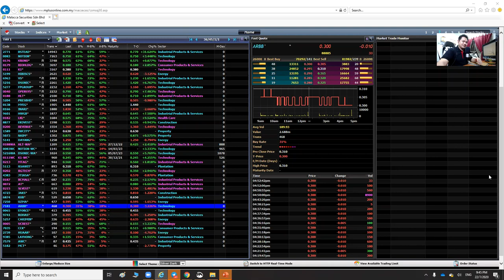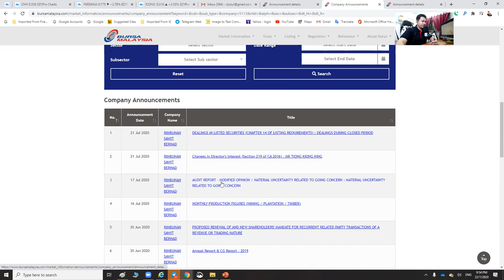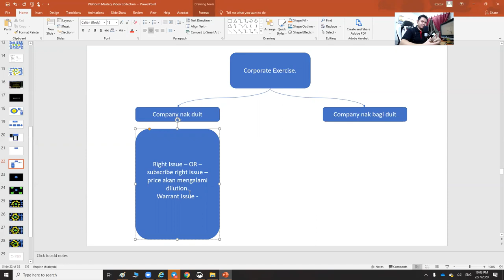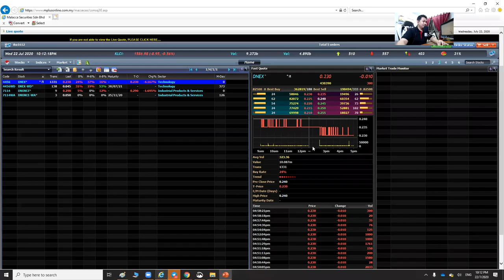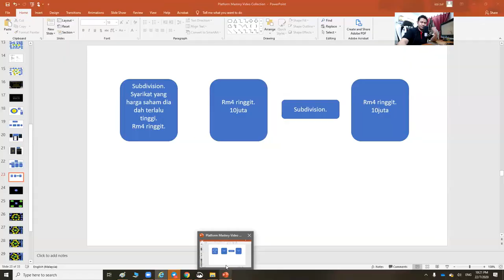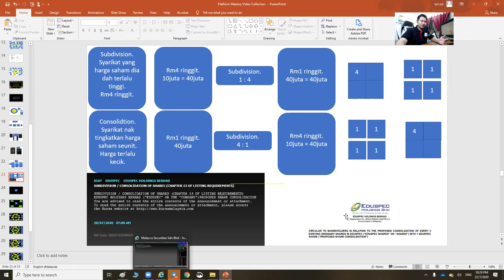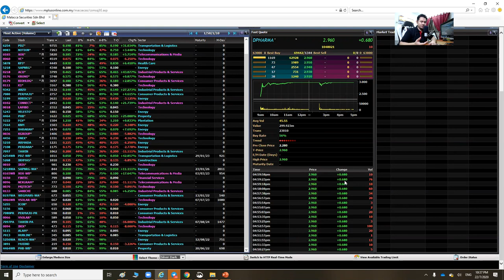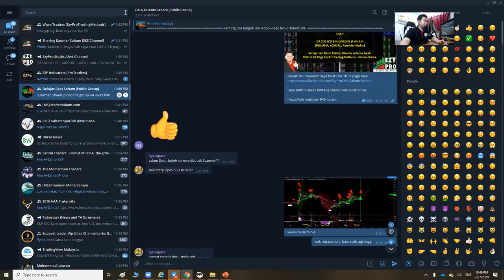04. Mplus Platform Familiarization - Corporate Exercise 020-07-152020-07-22 21.39.37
04. Mplus Platform Familiarization - Corporate Exercise  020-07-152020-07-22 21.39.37
Sekiranya tuan/puan nak buka akaun CDS Mplus Online sekarang atau nak bukakan utk ahli keluarga, adik-beradik, sanak saudara, rakan2 dan ofis mate, boleh terus ke link ini :
Boleh share link ini kepada rakan2 lain yg berminat nak buka akaun cds mplus online
Di bahagian rujukan masukkan kod remisier saya R408.
Utk info tentang group Online Coaching EZP boleh terus ke web saya di